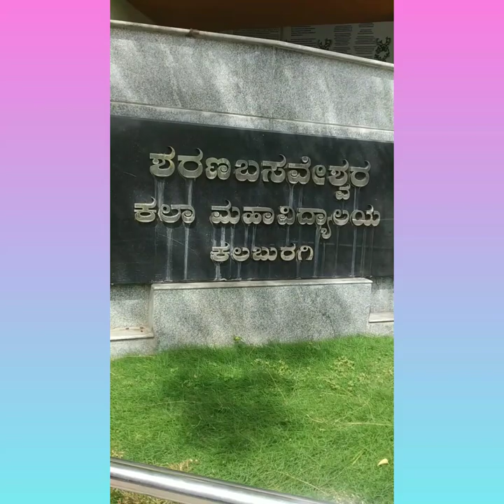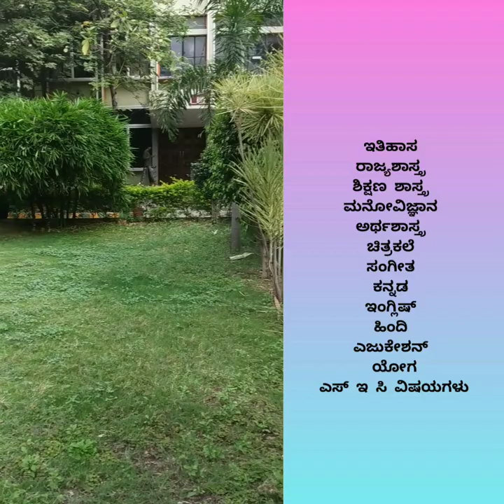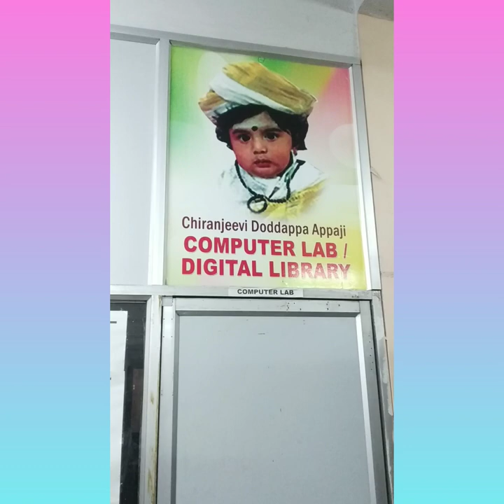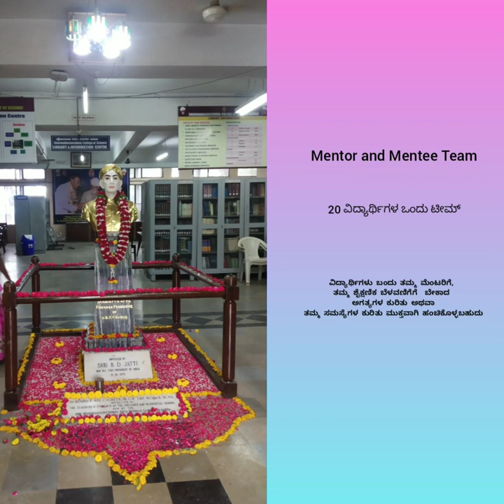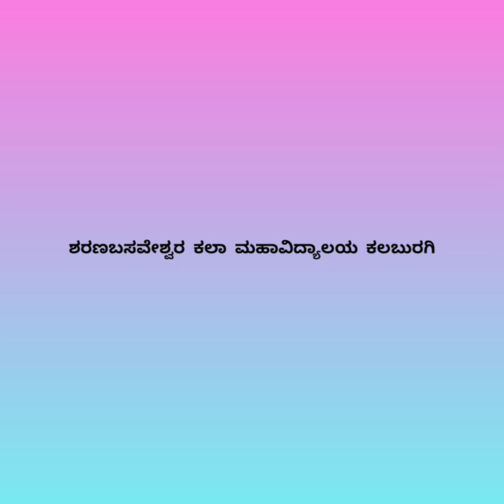About Sharanabasaveshwar College of Arts, Kalaburagi by Prakash Nellagi